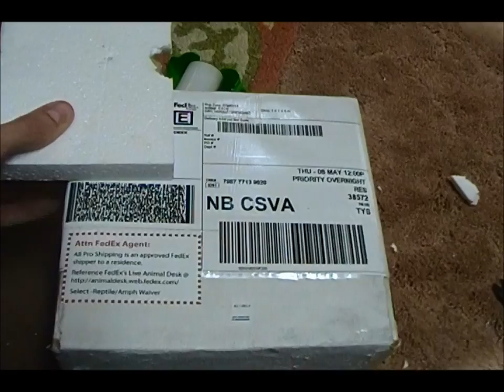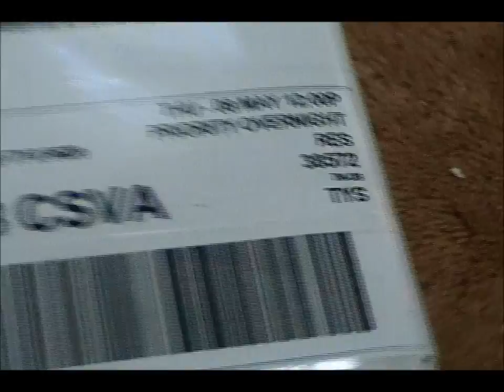General Turtle Care: How To Ship Your Turtles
A look at how I ship my turtles. When i sell or trade them.

Also follow me on Instragram at Diamondbacks4life